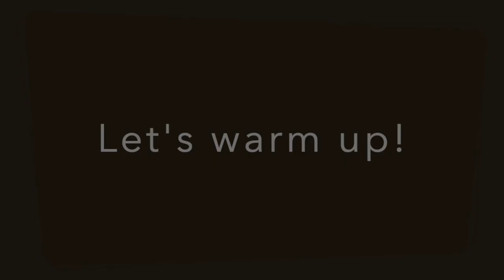ABC Jazz No. 2 - Replay Fall Off the Log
ABC Jazz 2 - Replay - Fall Off the Log

🖋 Simon's weekly article on all things Swing. New Swing Notes every Sunday,

Please consult your doctor before beginning any dance or exercise program. Dancing is a physical activity, and as such there is the possibility of physical injury. Please be aware of your surroundings and the suitability of the floor. If you engage in this dance or exercise program, you agree that you do so at your own risk, are voluntarily participating in these activities, and assume all risk of injury to yourself, and agree to release and discharge SwingdanceUK from any and all claims or causes of action, known or unknown, arising out of SwingdanceUK's negligence.